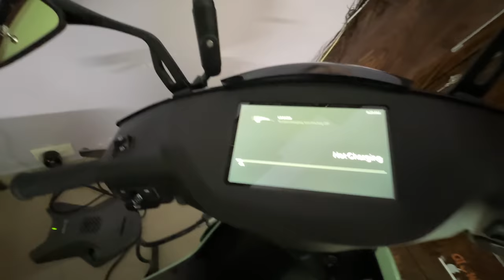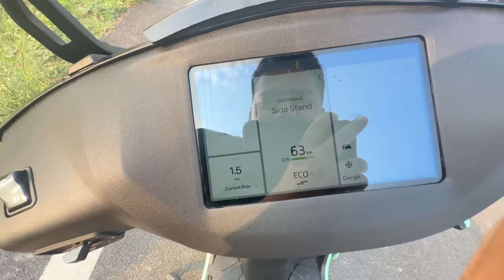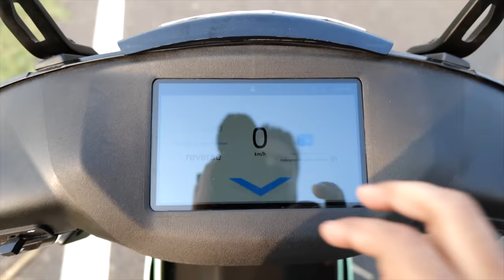Nidhi Ko Daant Pad Gayi..